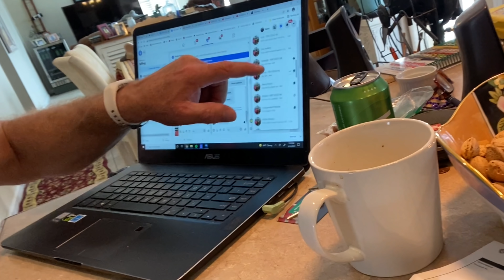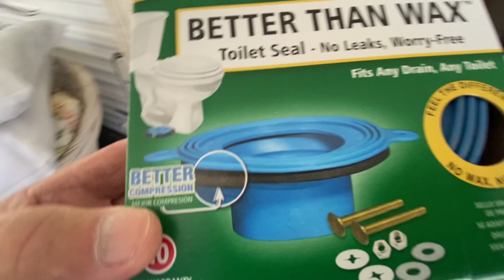Tequila For Gas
Exoman and Farm Girl Smashing, Mashing and Burning ~  Up To Saint Patrick's Day
Smashing toilets
Using tequila in Dodge Challenger fuel tank
Golf cart fun
Baking banana bread
Making an egg salad with pickled eggs
Growing tomatoes indoors